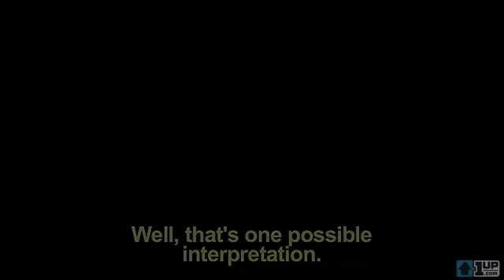Fumito Ueda Shadow of the Colossus Interview 2006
originally posted March 15, 2006